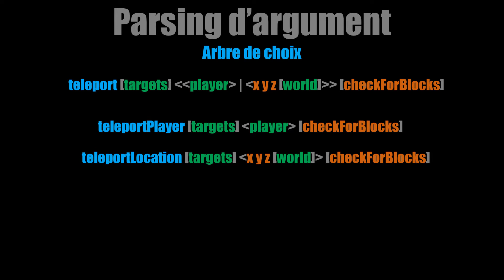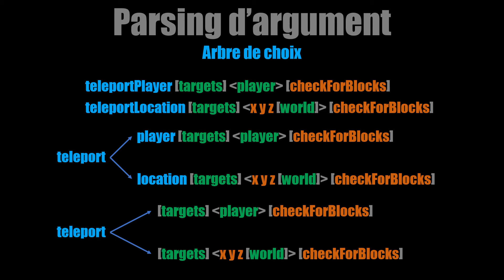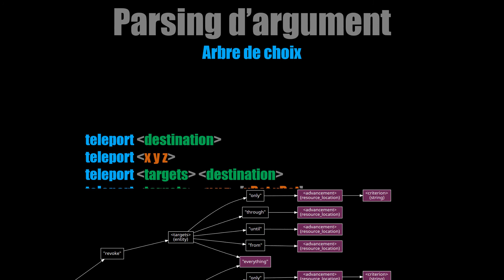Arbre d'argument - j90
Aujourd'hui, nous allons voir les arbres d'arguments.

Liens